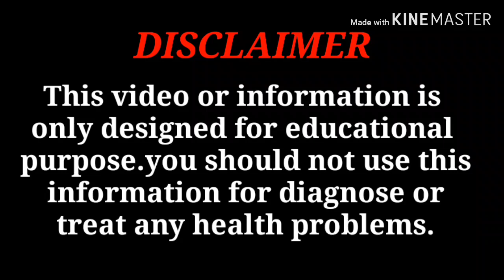Kidney Failure- சிறுநீரக செயலிழப்பு- காரணங்கள் வராமல் தடுக்கும் வழிமுறைகள் & Treatment.